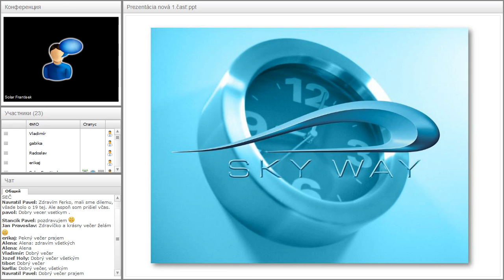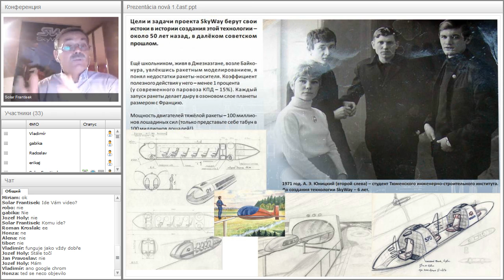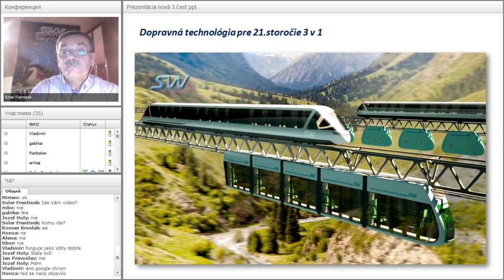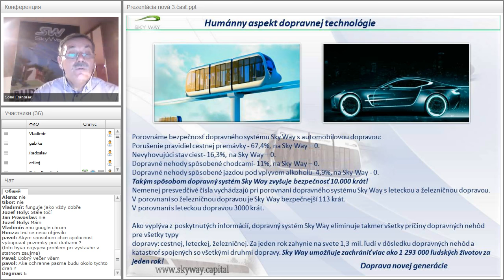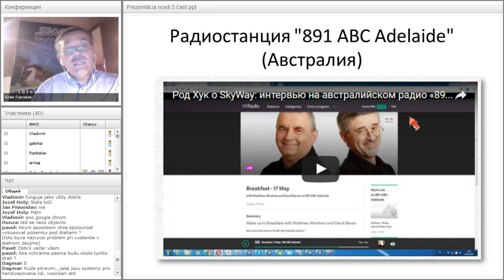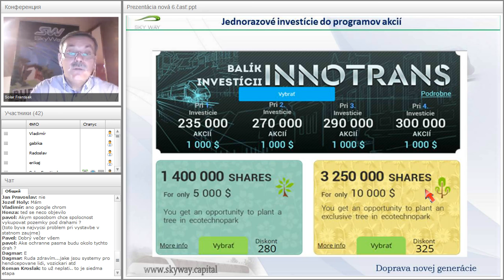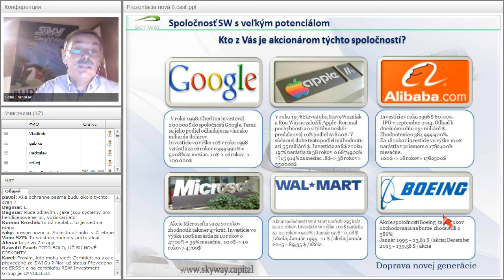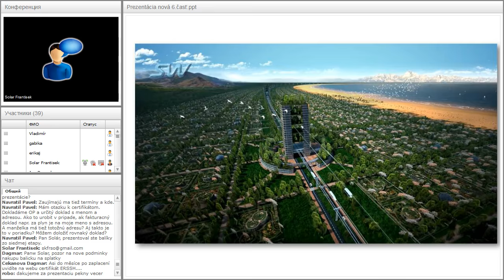Вебинар от 08.11.2016. Základný webinár pre nováčikov projektu SkyWay. Чехия.